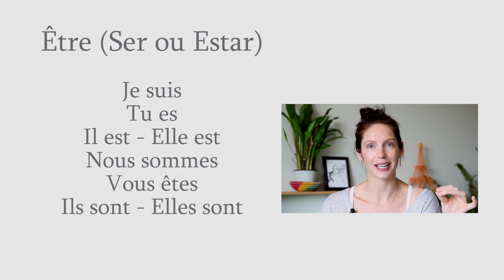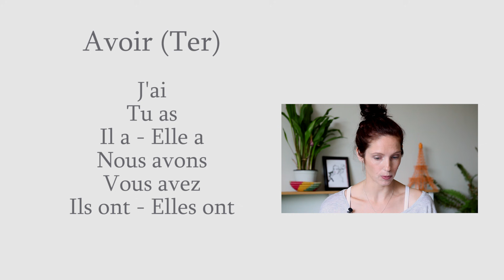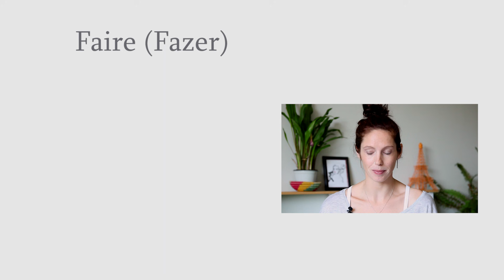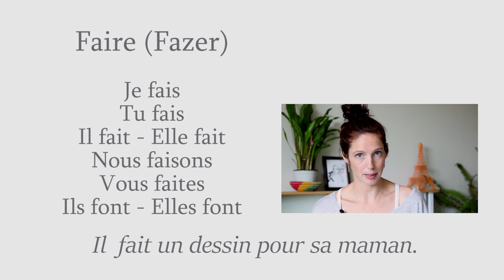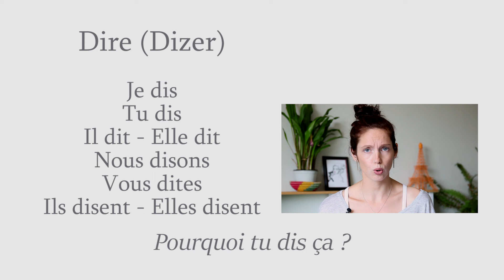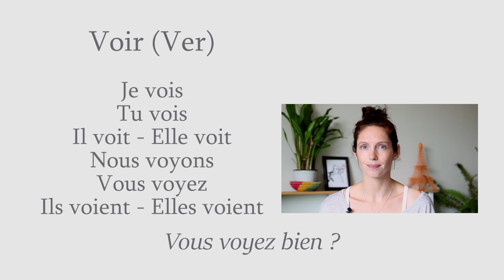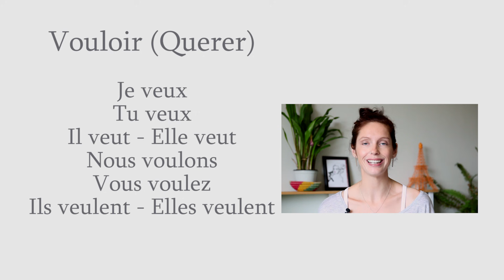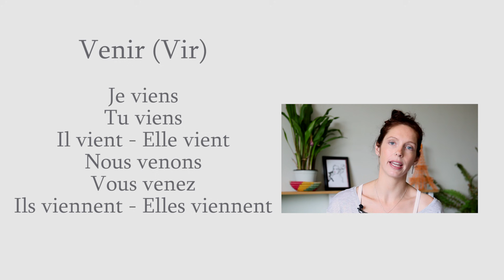Presente - Verbos irregulares #1 | Le présent - Verbes irréguliers | Céline Chevallier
Neste vídeo vamos falar sobre os verbos irregulares no presente. Para esses verbos, não tem segredo : é preciso decorar a conjugação deles !

Vou passar aqui os 10 verbos irregulares mais usados em francês :
(Graças aos "timecode", pode ir direto ao verbo que lhe interessa)

Être (Ser ou Estar) : 2:38
Avoir (Ter) :               4:14
Aller (Ir) :                   5:22
Faire (Fazer) :           6:11
Dire (Dizer) :             7:15
Pouvoir (Poder) :     8:27
Voir (Ver) :                9:30
Savoir (Saber) :       10:28
Vouloir (Querer) :    11:12
Venir (Vir) :               11:50

Bons estudos :)

🕘 Principais tópicos do vídeo:
00:00 Introdução
00:10 Le présent - Verbes irréguliers

Salut !
Eu sou Céline, professora de francês e estou feliz que você esteja por aqui lendo essa minha descrição.
 Eu nasci no interior da França e antes de chegar ao Brasil, onde moro há 9 anos, eu vivi em várias cidades francesas e em alguns países como México e Inglaterra.

Estou vivendo um desejo antigo de unir as pessoas à verdadeira França, a que eu conheço de muito tempo, e quando há 3 anos eu criei o meu canal Os Franceses Tomam Banho, eu não poderia imaginar que ele teria uma comunidade tão grande e tão interessada em falar francês.

Eu só posso agradecer.

Isso prova para mim que esse é um caminho de transformação para todos esses que escolheram se conectar comigo e com o francês. Isso é tão motivador que eu criei o meu curso de francês
EN FRANCE, com um método progressivo, único, leve e que tem ajudado milhares de alunos no Brasil e no mundo todo.

/// CURSO EN FRANCE Um programa completo com TUDO que você precisa para chegar na fluência do francês de maneira simples, prática e divertida!